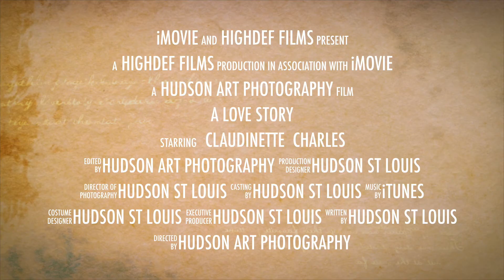Claudinette and Charles Wedding video